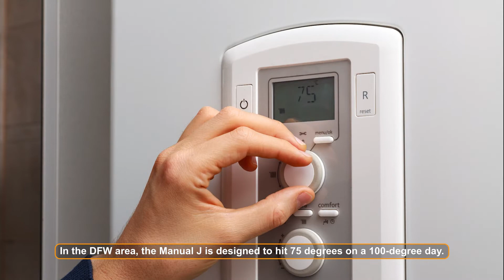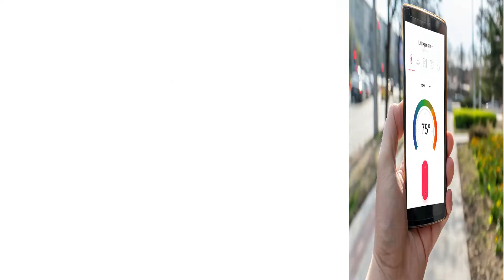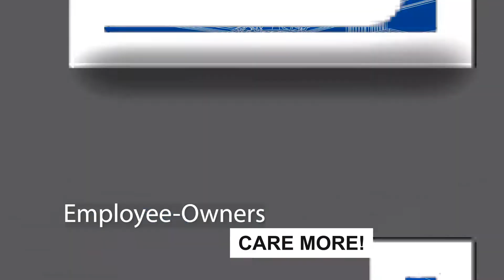What to expect from your HVAC system during Texas Summers ☀️🥵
This video will better help to explain what to expect from your HVAC system during Texas summers.

Or you can visit us: 🚗 911 Maryland Drive, Irving, TX 75061
Each individual address that is installed by Tempo is sized using the current requirements of the Texas Department of License and Regulation (TDLR). This is currently the Air Conditioning Contractors of America’s (ACCA) Manual S, J and D.

Many factors go into this calculation, including the size of the home, type and quantity of windows, the type of insulation used, the type of equipment being installed and much more including even which way the home is facing.

The majority of homes in the DFW area are designed to hit 75 degrees on a 100-degree day. In a couple of areas, it is 98-99 degrees. We call this the 1% rule. In a typical year, less than 1% of the time is it above 100 degrees.

It is important to understand that in extreme weather when temperatures rise above 100 degrees, system performance and expectations must be adjusted. The system will continue to run as designed but there is a chance that it will not reach design temperature due to the nature of the weather event.

Conversely, when temperatures are below 100 degrees, although your system should be at least 75 degrees if not better, the only design condition that is followed is for it to reach 75 degrees on a 100-degree day.  Acceptable home humidity is between 40% and 60%. Your Manual J is designed for 50%.

Outside of an extreme weather event, if your HVAC systems is not turning on, blowing noticeably warm air when calling for cold or temperatures continue to rise in the home even with the system running, you could be having a legitimate HVAC issue.

If you only have 1 system and it is over 85 degrees outside, this constitutes an emergency condition for Tempo and we will respond to your request with high priority, usually within 8 hours if not sooner. Any water leakage because of an HVAC system is also an emergency.
You may also notice hot spots in certain rooms. Although this is not an emergency, we do want to hear about issues like these and work with you to schedule a time for a certified technician to confirm this and likely assist with an air balance. These will be scheduled as available.

Dirty filters cause a lot of problems for HVAC performance. Make sure to change your filters as often as they need to be changed. It could be days, weeks, months or even up to a year between when a filter needs to be changed depending on how the home is used and the area surrounding. We highly recommend routinely cleaning your outdoor unit as well. To do this simply make sure the unit is off and use a garden hose, not a pressure washer.

If your system is not turning on, please confirm that all breakers are on and that the light switch that powers your indoor furnace/air handler and the larger switch that powers your outdoor unit are in the on position.

Leave your thermostat at the desired temperature regardless of if you are home or not, unless you'll be leaving your home for an extended period of time. i.e. Such as vacations or long business trips. It can take a long time for temperatures to drop in homes. You have a very energy efficient system that is designed to run. System short cycling is what causes high electricity bills, not running systems.

Thank you for taking the time to learn more about your HVAC system. If you would like to learn more about Tempo Inc and all the services we offer, please view our website @ tempoair.com. Don’t forget to follow us on social media which all our links are listed below.

Tempo Air, a 100% employee-owned company, servicing your HVAC needs in the DFW Metroplex since 1966, and also a valued trade partner of your trusted builder.
Employee-Owners CARE MORE!